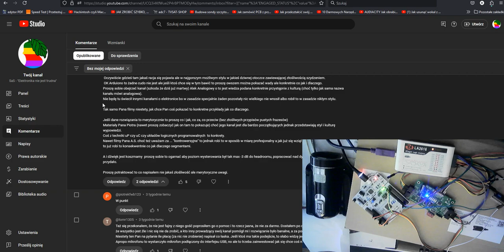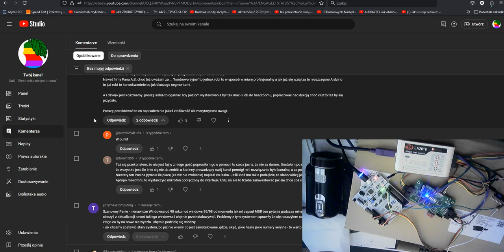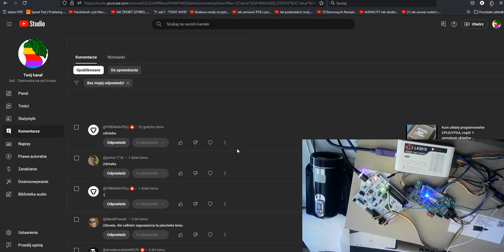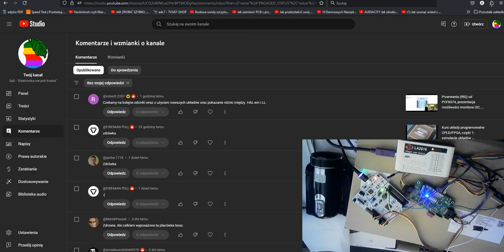Mój koniec? Odpowiedzi na pytania